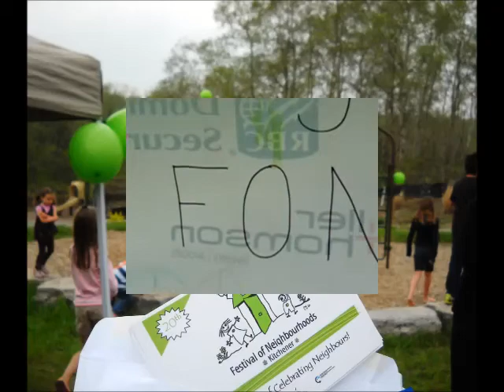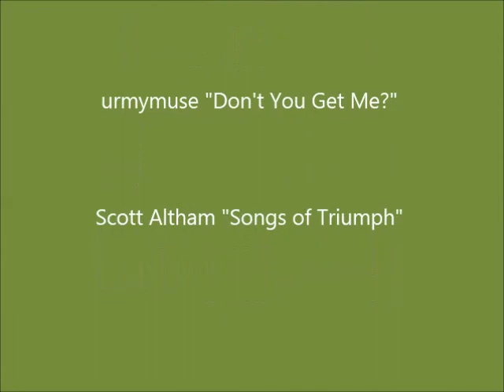Marigold Park Grand Opening at Topper Woods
May 10, 2013 a park in Topper Woods has been build with the great efforts of the neighbours and the support of the capital investment grant from the City of Kithcener and the Festival of Neighbourhoods.